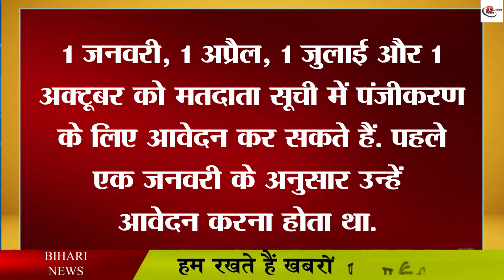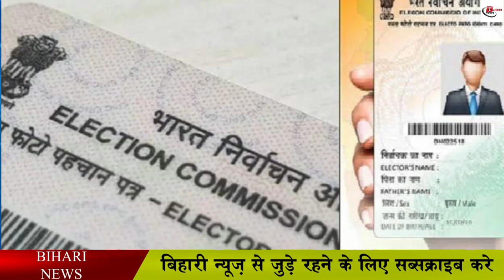अब 17 साल की उम्र में Voter ID के लिए कर सकते हैं आवेदन, ये है प्रोसेस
Keeping in mind the youth of the country, the Election Commission has taken a big decision. Under which the commission has told that after attaining the age of 17, now youth can get their name registered in the voter list. Let us tell you that the Election Commission has clearly said that the youth of 17 years are not required to register their names in the voter list only after attaining the age of 18 years on 1st January. They can get their name added in the voter list even before this. Regarding this entire matter, the Commission under the leadership of Chief Election Commissioner Rajiv Kumar and Election Commissioner Anoop Chandra Pandey has directed the Chief Executive Officers of all the states to prepare a technical solution, in which it has been said that in a year, youth should be voted thrice a year. Get a chance to add your name to the list.